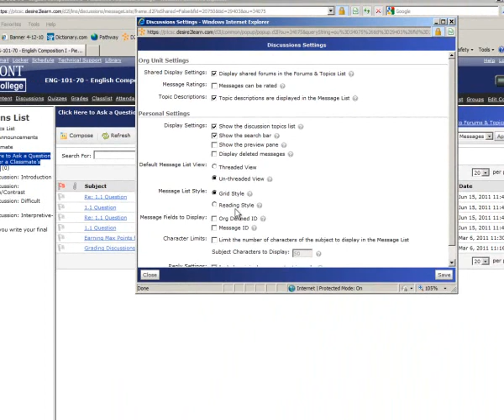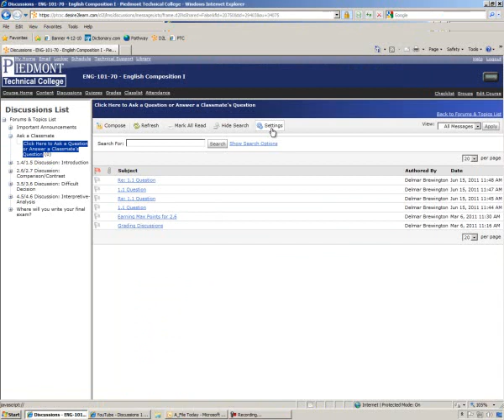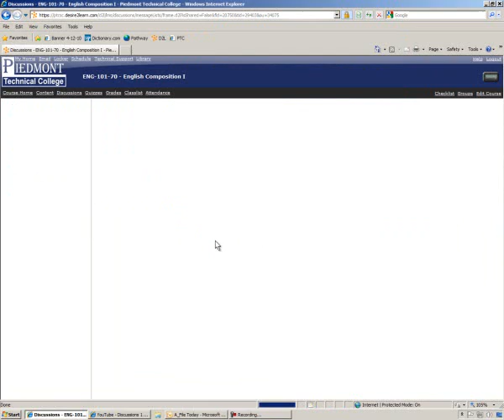Discussion View in D2L: Grid Style or Reading Style?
A short how-to video selecting "Grid" style or "Reading" style in D2L Discussions.